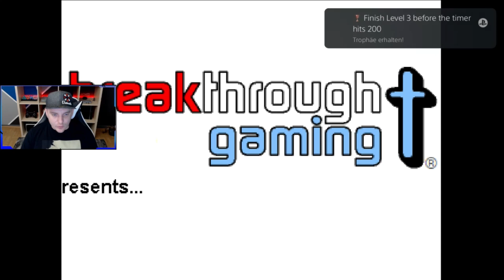NIK & KIT RACING | Super Leichte Platin in 5 Minuten 🏆 | Trophäen & Achievement Guide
Servus Leute,
hier wieder mal ne schnelle und einfache Platin für alle Trophy Hunter 😁

Plattform: PS4
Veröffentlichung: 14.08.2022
Herausgeber:  Breakthrough Gaming LLC
Preis: 0,99€